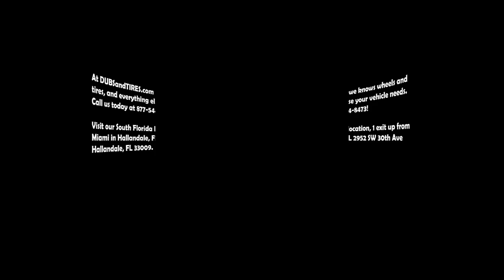TIS Concave Wheels Rims and Tires Free Shipping in the US Call US